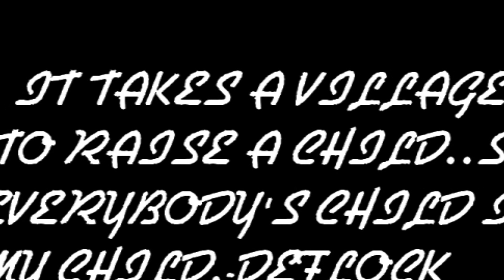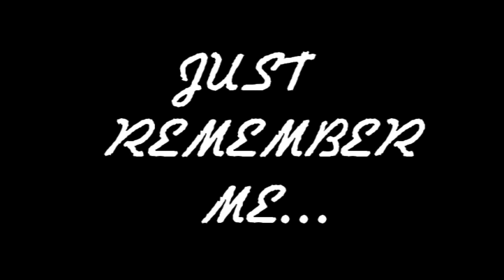Song For My Sons-Deflock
Song For My Sons
The Working Man's Mixtape
Deflock&The Reptile Crew on yotube,Myspace,Reverbnation,Soundcloud,and Twitter